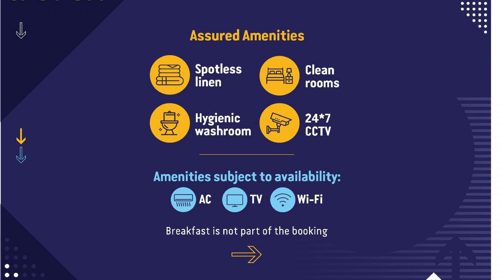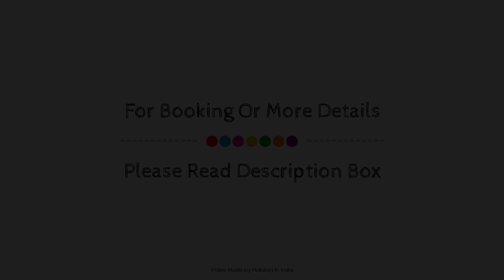OYO 61032 Showrya Delux Rooms, Mysore, India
Searching For
1. OYO 61032 Showrya Delux Rooms - Mysore
2. OYO 61032 Showrya Delux Rooms - Mysore Virtual Tour
3. OYO 61032 Showrya Delux Rooms - Mysore Rooms
4. OYO 61032 Showrya Delux Rooms - Mysore Amenities
5. OYO 61032 Showrya Delux Rooms - Mysore Videos
6. OYO 61032 Showrya Delux Rooms - Mysore Offers
7. OYO 61032 Showrya Delux Rooms - Mysore Deals
Audio Credit:
Track Title: Subway Dreams
Artist: Dan Henig